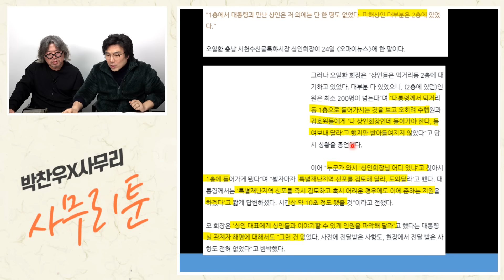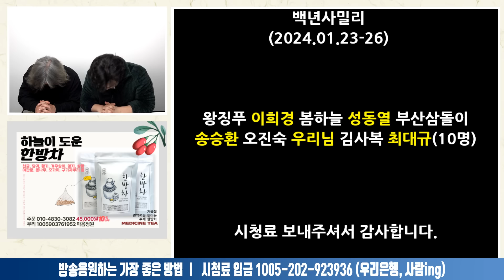서천 화재현장에서 박수치며 웃는 이상민 행안부장관ㅣ2024.01.24-4 [사무리]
*사무리 광고
1. 더착한보험클리닉

2. 푸른식탁 곱창김, 재래돌김(택배무료)
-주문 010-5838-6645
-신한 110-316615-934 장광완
-1속 29,000원 +선물박스 2,000원(선택)
-2속 55,000원 +선물박스 4,000원(선택)
-3속 8,5000원(사은품: 무화고 고추장) +선물박스 6,000원(선택)

3. 선엽 한방차(티백 20개입)
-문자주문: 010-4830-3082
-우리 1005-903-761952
-45,000원